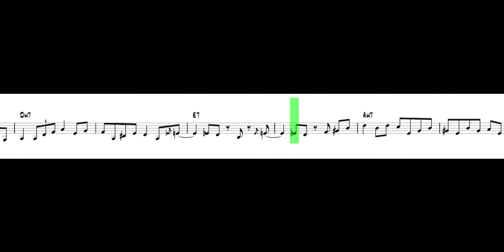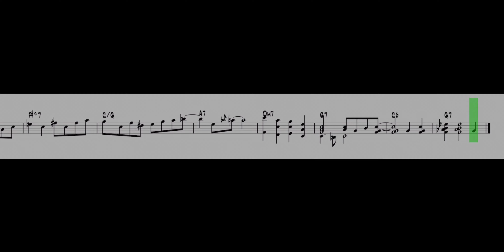Kenny Barron - All Of Me (Transcription)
Both Hands Transcription Video